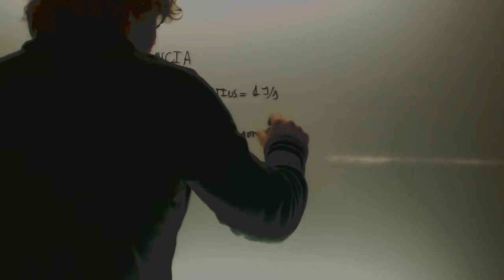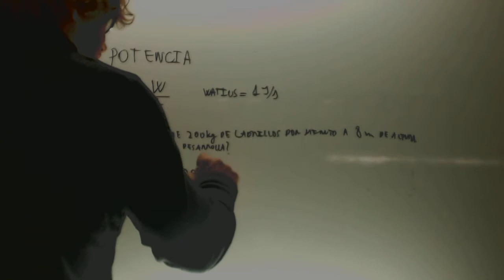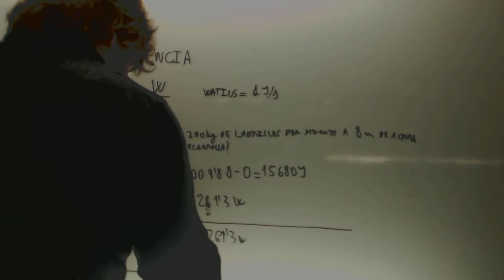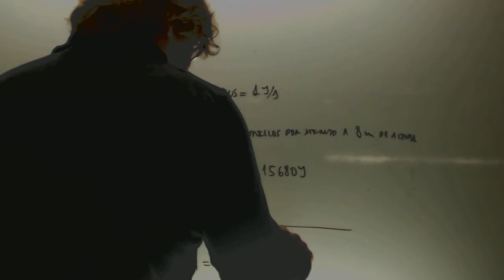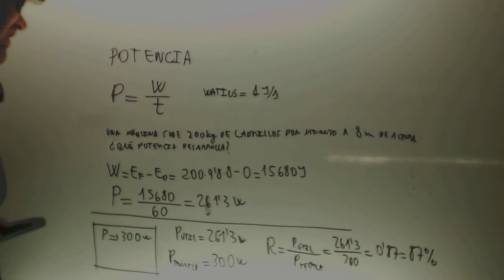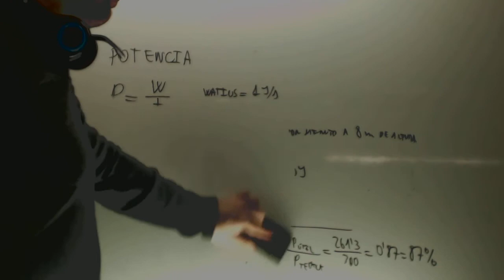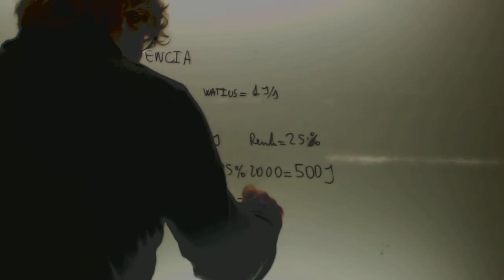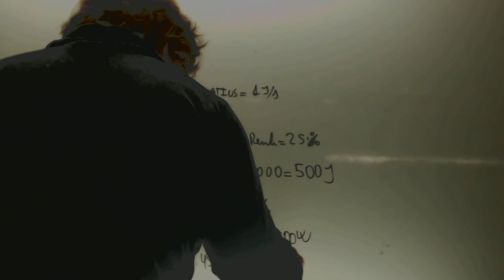Potencia y rendimiento Fisica 4 ESO Academia Usero Estepona